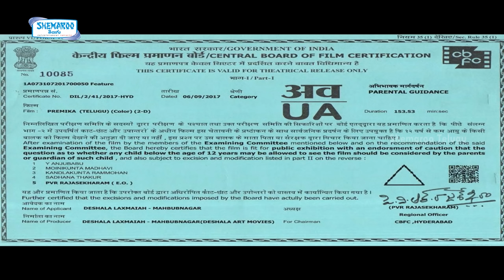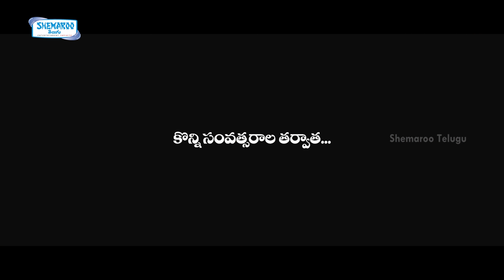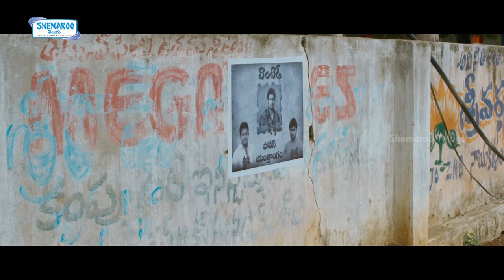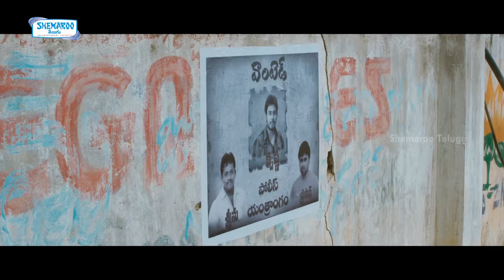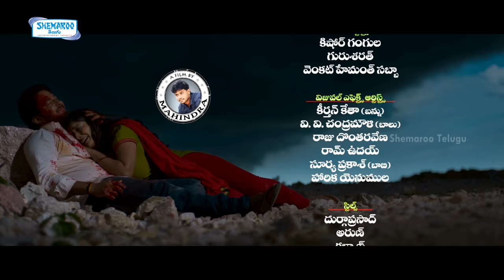Premika Telugu Full Movie 4K ULTRA | Tanish | Shruti Yugal | Getup Srinu |Shemaroo Telugu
Premika Telugu Full Movie 4K ULTRA on Shemaroo Telugu. Premika 2018 Latest Telugu Movie ft.Tanish and Shruti Yugal. Premika movie is Directed by Mahindra and Produced by Deshala Laxmaiah. Music Composed by Dilip Bandaari.

Happy Watching !